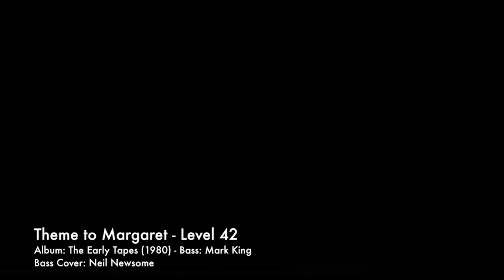Theme to Margaret: Level 42 - Bass Cover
Got asked to cover this ages in one of my comments in an Level 42 bass cover earlier video, so here it is eventually.
Enjoyed working this one out.
This is from super early Level 42 before they were signed by a major label.

Bass: Roscoe SKB 3005
Strings: IQS Nickel Plated